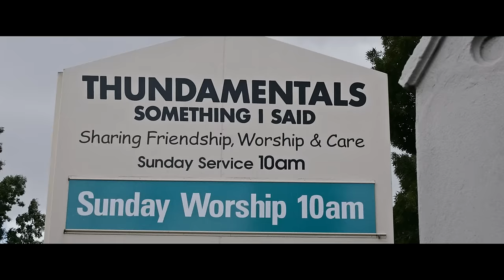Thundamentals - Something I Said ft. Thom Crawford (Official Film Clip) - So We Can Remember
Thundamentals 2nd single 'Something I Said' ft. Thom Crawford from their eagerly anticipated 3rd album 'So We Can Remember' out May 2nd.

Thundamentals are touring nationally throughout May in support of their new album and performing Groovin The Moo Festival. for all ticketing details.

LYRICS:

Chorus A:

It must be something that I said,
'Cause you smile in my face,
Then bitch behind my back when I'm gone,
If I die before I wake,
I wonder what you'd say,
I wonder who you'd blame when I'm gone.
Jeswon's verse:
Ayo my flat mates are bitching,
'Why they bitching?',
Maybe 'cause i never do the dishes, I leave 'em in the kitchen,
Now i'm on a mission to find different ways to diss em,
Leave the toilet seat glistening by the time i finish pissing, Yuck!,
Listen up,
Tryna tell me that I lack respect,
I pimp your grandmother out if that means cashin' cheques
The bad guy gettin' mad high
Train my pet magpie to drop a massive shit up on your flannelette,
I used to be the kid that never got a lot done,
Quick to drop in at your crib if you had a hot mum,
Steady sitting on the couch pretending to watch T.V,
All the while staring down her blouse tryna cop a sneak peek,
I'm cheeky,
Yet pretty far from evil, But i'm hungry,
So i'm eyeing off your dinner like a seagull,
I'm ugly, Don't judge me, You're bugging while i'm chilling,
I'm feeling like a hero, Why they treat me like a villain?

Chorus B:

why, why,
ohohoh,
Sometimes I can't understand why,
you be callin' me the bad guy, yeah,

why, why,
ohohoh,
you be callin' me the bad guy.

Tuka's verse:

When Billy, Has a bitch about Susie to Milly,
It says more about Billy,
Than Susie,
Hey Milly,
Excuse me,
Can you see how silly Billy isn't it confusing,
Ain't it funny how,
Everybody wanna me tell me something,
Now they seem very friendly but their bluffin',
Fussin' and cussin',
Husslin' and bustlin',
Busy making something outta nothing,
I'm done with the dumb shit,
Throw it all away like,
Rubbish in the dust bin,
I've heard it all today,
Yo i'm all love what up it's Tuka the mad hatter,
I'd prefer to fornicate than fuck with ya back stabbers check it, Knowledge of self is a rock in my life but,
Everybody's got an opinion,
If not somebody's making ya mind up,
And every time I give you a soap box,
You're likely to pipe up but.

Bridge:
You don't ,
Know my love,
You wouldn't do it if you did,
I said,
You don't ,
Know my love,

Chorus B:
Why, why, why, why,
Why, why, ohohoh,